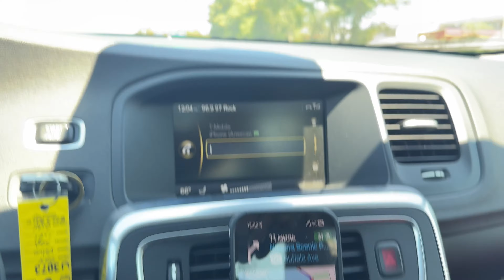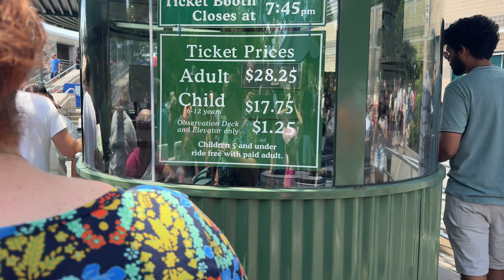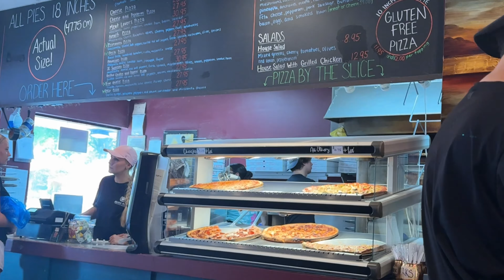Первый ШТАТ Нью-Йорк, ПОЕХАЛИ.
Всем привет, как я и говорил ранее, я приехал в Америку не для того что бы пахать каждый день, а в первую очередь для того, что бы ее увидеть! И вот мы посетили первый другой штат(не тот, в котором мы живем). Понравилось ли нам? Смотрите видео и сами все увидите. С вас как обычно лайки, комментарии и ваши пожелании на дальнейшие видео.